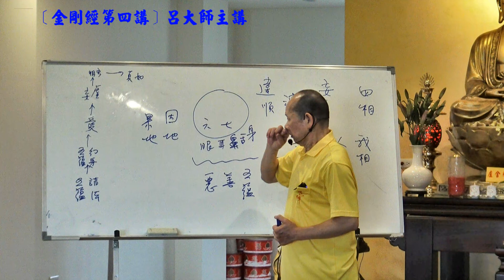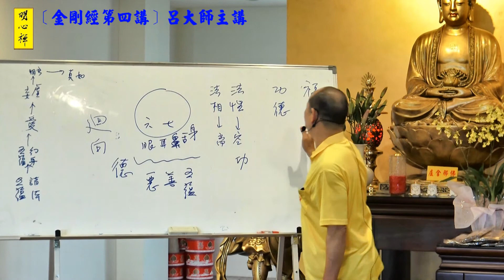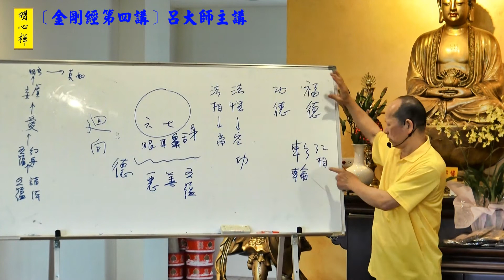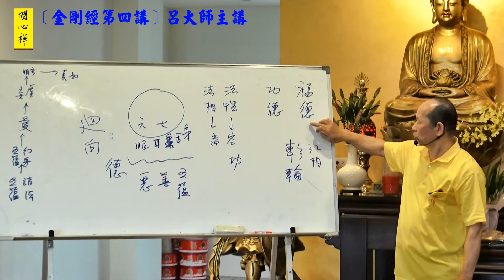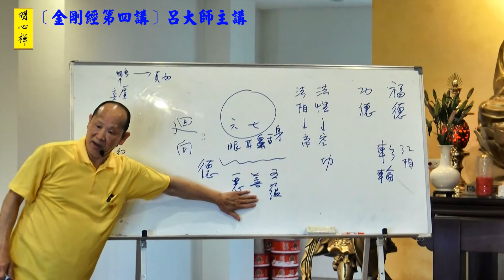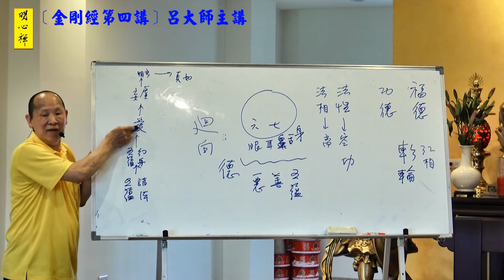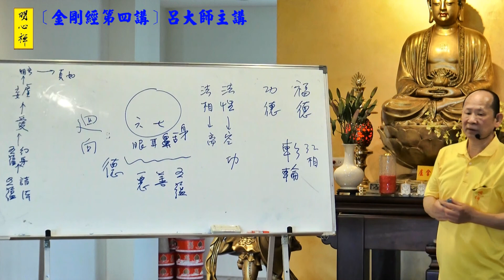呂大師開示《金剛經》第四講part3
題材:不執著“發起滅渡眾生的菩提心”
課本:p15-22
給想要認識正法修行方式的大眾人士，歡迎到我們的部落格及明心禪參觀